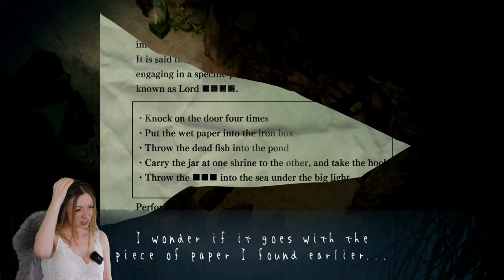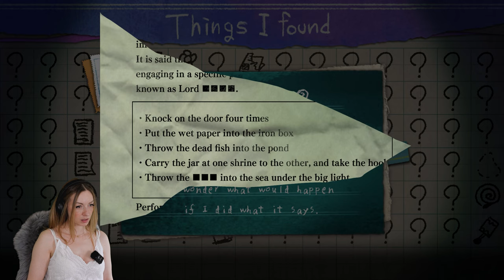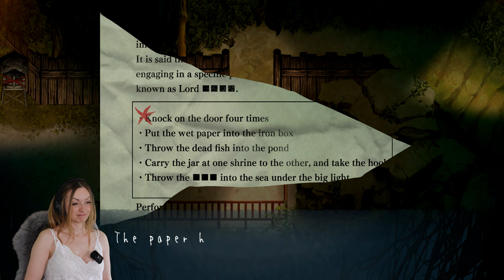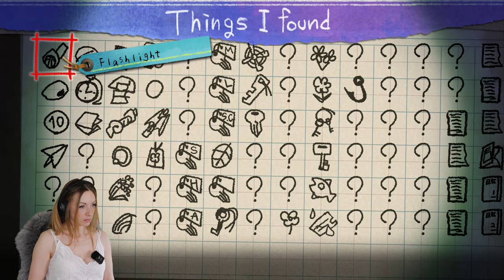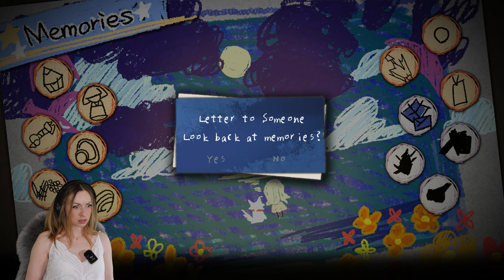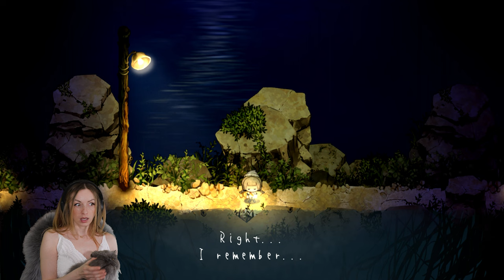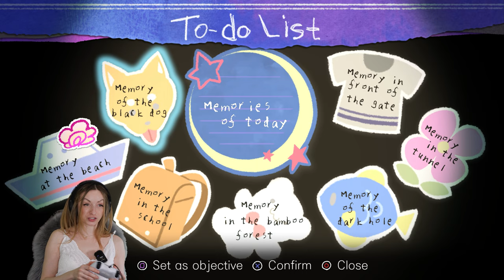Yomawari: Lost in the Dark | Part 09